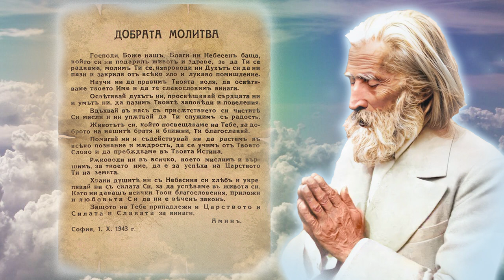Добрата Молитва | Дадена от Учителя Петър Дънов (Беинса Дуно)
„Добрата молитва“ е втората по сила след „Отче наш“. Дадена е около 1899 г. от Учителя Петър Дънов.

📲 От тук може да изтеглите или заявите безплатни хартиени екземпляри от Молитвеника

📲 А от тук може да изтеглите или заявите безплатни хартиени екземпляри и от останалите книги

"И тъй, помнете следната истина: Няма по-велико нещо в живота на човека от молитвата. Каквото друго да ви казват хората, не забравяйте значението и необходимостта от молитвата, от общението с Бога. Нито знанието, нито любовта, нито мъдростта на Земята са в състояние да се сравнят с молитвата, с общението на човека с Първата Причина. Сега нека прочетем „Добрата молитва“ и отправим ума си към Този, към Когото всички се обръщат. Тая молитва е обща, не само за човечеството, но за цялата Вселена: на всички ангели, архангели, началства, власти, сили. Само по тоя начин ще измолим Божието благословение, за да можем да растем и да се развиваме съобразно Неговата Воля. Който иска нещо от Господа, той трябва да обещае нещо, да пожертвува нещо от себе си, и каквото обещае, трябва да го изпълни.

Казвате: „Ние четем едни и същи молитви – „Добрата молитва“, „Отче наш“. Искаме нови молитви, разнообразие искаме“. Питам: като сте чели толкова пъти „Добрата молитва“, разбрали ли сте значението на думите „Господи, Боже наш“, с които започва тази молитва? Да произнасяте тези молитви, без да разбирате техния смисъл, това е равносилно да произнасяте думите „гладен съм“, без да разбирате смисъла на глада. Кога човек разбира смисъла на глада? – Когато се нахрани. И обратно: човек разбира смисъла на яденето, когато огладнее.

След „Отче наш“ по-хубава от „Добрата молитва“ няма, но не е само в механичното изговаряне на молитвата. Ще четеш и ще проникваш във всяка дума. Иначе, ще излезе само заповеди. Казваш: „Изпрати Духа си да ни пази и закриля“. Така не се говори. Ще се молиш и ще си мислиш, да изпрати Бог Духа си да те учи, как да слугуваш, а не да господаруваш. Съвършеният може да се обърне към Господа с думите: „Изпрати Духа си“. Оня, който няма любов към Бога, ще се моли, ще се вслушва в думите си и ще чака, докато почувства топлина в сърцето си. После ще продължи. Не се позволява да четеш молитва, без нужното уважение и почитание към Бога. Ще се молиш, ще мислиш и ще благодариш. – Как се постига това? – Като изучаваш себе си и своя ближен.

Ще ви кажа нещо върху тайния живот на Христа. През нощта Христос спеше три часа и три часа прекарваше в молитва. При тая молитва Той ставаше акумулатор на грамадни енергии от Божествения свят, които после харчеше през деня. През деня Той харчеше много енергии, било чрез Слово, било чрез лекуване и тая именно енергия Той събираше в себе си чрез нощната молитва.

При молитва човек излиза навън с по-висшите си тела, а по-низшите остават на Земята. При молитвата астралното тяло остава при физическото и само се разширява, а умственото и причинното излизат. Значи при молитвата има един вид излъчване, повече или по-малко.

В „Отче наш“ имате цяла програма какво трябва да се прави. И „Добрата молитва“ е цяла програма. „Добрата молитва“ има десет ключа за привличане на Небесните сили.

Едно правило: когато човек се помоли и отвори Библията, онова, което се падне, не е случайно, но е дадено отгоре. Но по-важна е молитвата.

Молитвите, които има църквата, ако се преведат на новобългарски, няма да имат същата сила, тъй като те са ритмувани на старославянски. Добрата наша молитва е ритмувана по същия закон. Ако я преведем на старославянски, ще изгуби смисъла. Ново трябва да създадем. Истината никога не може да бъде стара. Тя не е нито стара, нито млада, тя е вън от този процес. Тя създава форми с всички изменения, но сама не се изменява. Казва се „стара истина“; ако се разбира едната форма, под която се появява, разбирам." (Учителя)

Тук може да прочетете повече за методите за работа с Добрата Молитва

Молитвата чете Валери Пенчев.
Благодарим за помощта с красивата картинка на видеото на Георги Драганов.

📘 В сайта може да откриете още много интересни материали на здравословна и духовна тематика, както и безплатна виртуална библиотека.

😇 Ако намирате нашата дейност за вдъхновяваща и пробуждаща и желаете да я подкрепите, може да го направите от тук

Благодарим! ❤️